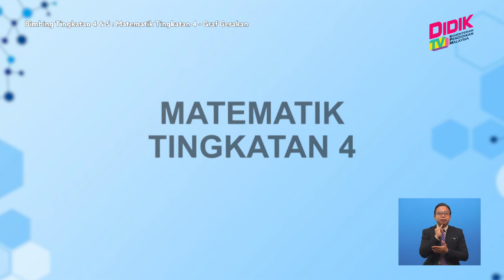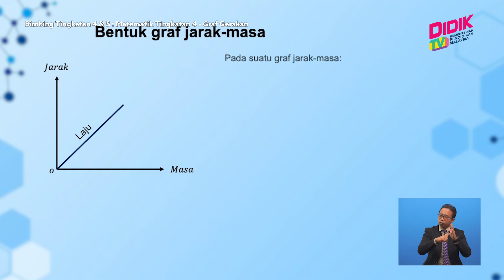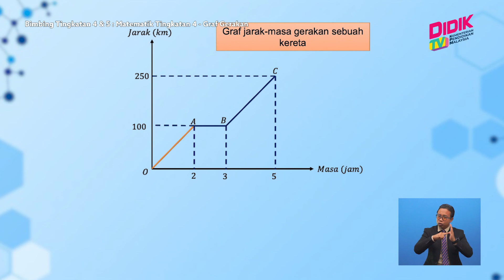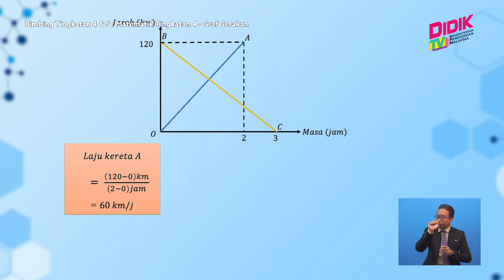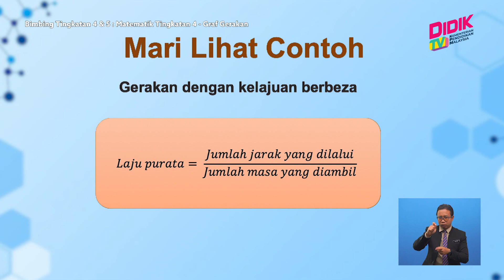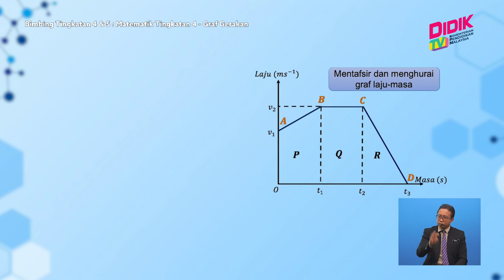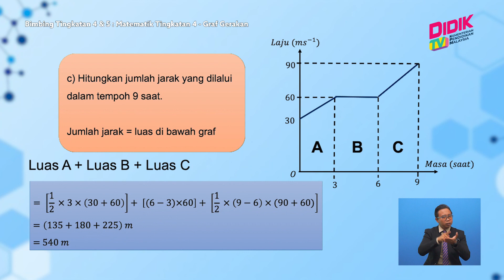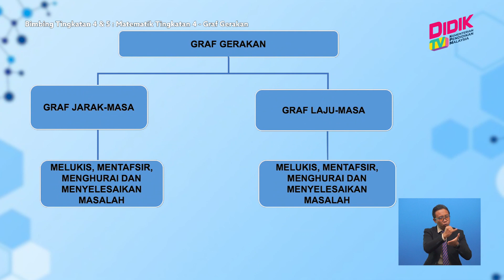Bimbing Tingkatan 4 & 5 | Matematik Tingkatan 4 - Graf Gerakan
Topik: Matematik Tingkatan 4 - Graf Gerakan